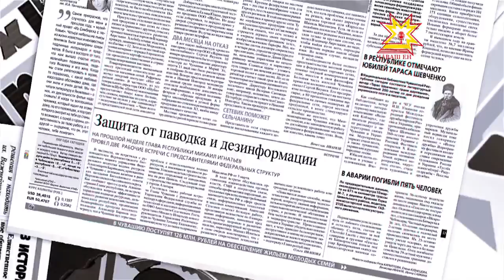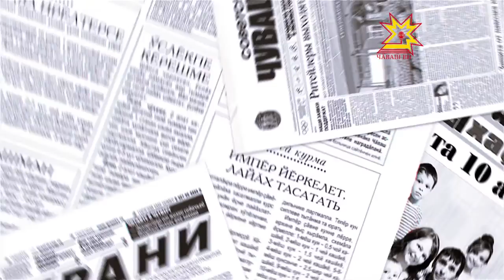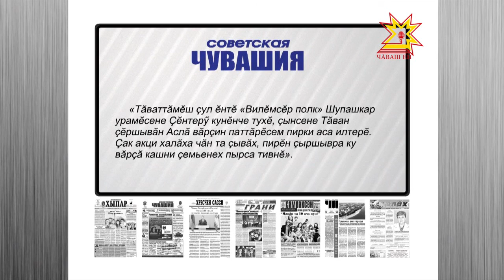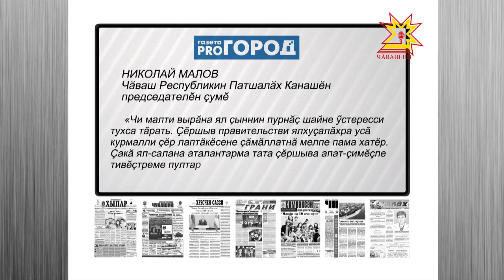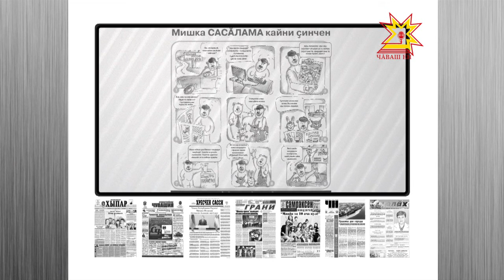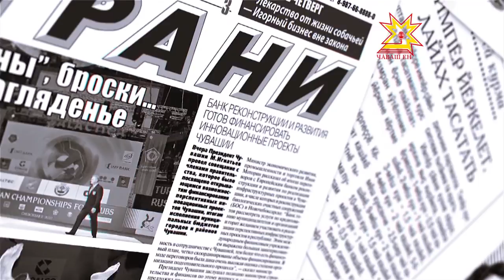Обзор прессы. Выпуск 21.04.2016